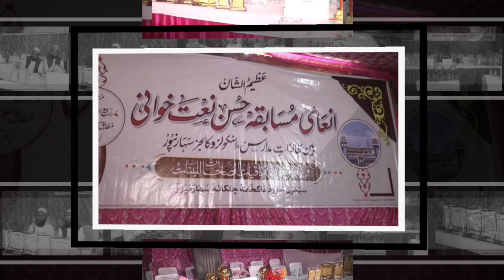Musabqa Husn e Naat Khani | Jamia Baqiyat us Salihat Lilbanat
JAMIA BAQIYAT-US-SALIHAT-LIL-BANAT
📢DESCLAIMER: this channel dose not promote encourage any illegal activities, all content provided by this channel is meant for basic Islamic leagal information and all islamic events in Jamia Baqiyat
🎦Our videos includ events, speeches, naat, nzam, musabqat, all educational activities in Jamia Baqiyat, online dars,islamic education, wazaef, health, tips, news, Islamic stories, islamic history, & more will be uploaded here.